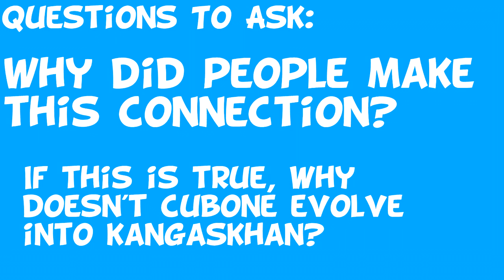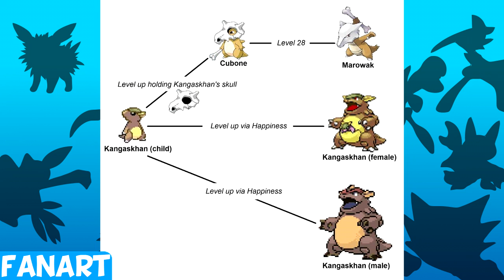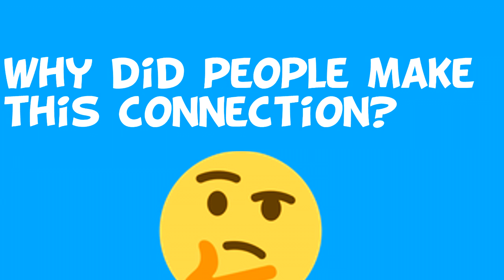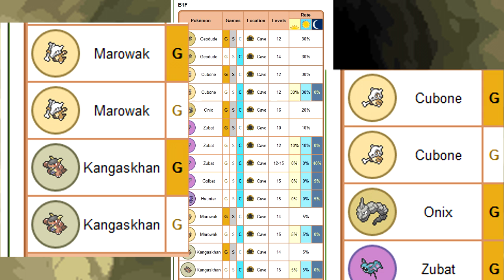Cubone Is An Orphaned Kangaskhan?! || Crazy Pokemon Theories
Yo peeps, so there's a ton of crazy Pokemon Theories out there, and with this video I wanted to introduce you to one of them, the theory that spawned from the question,
Is Cubone a Baby Kangaskhan?
Who Is Cubone's Mother?
It's a pretty crazy theory!
Here's some credits for artwork I ended up using:
Cosplay of the Vid:
Senergy Photography(@senergy_photography)

Awkward Zombie

Apologies If I mistook something or missed someone, let me know!